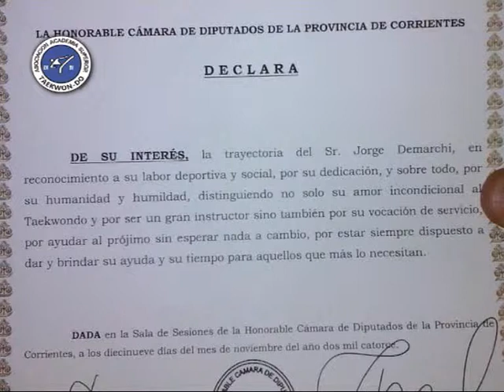Asociación Academia Superior de Taekwondo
Importantes Novedades para la Asociación . . .